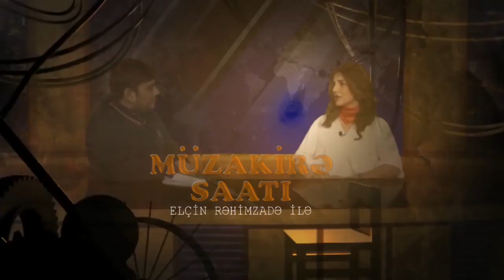"Bəsdir şou göstərib xalqın başını aldatdınız, siz xalqı yox, öz kreslonuzu düşünürsüz"-Abunəmiz ol!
"Müzakirə Saatı"nın bu günkü qonağı Vətəndaş və İnkişaf Partiyasının sədri Əli Əliyevdir.Verlişin aparıcısı Elçin Rəhimzadə ilə gündəmi müzakirə edən partiya sədri Paşinyanın Dağlıq Qarabağa məlum səfərini şərh edərkən bildirdi ki,Azərbaycanın mövcud iqtidarının yarıtmaz siyasəti və apardığı təbliğatın nəticəsində torpaqlar ermənilərə "hədiyyə edildi".
Bakı Şəhəri İcra Hakimiyyətinin Qarabağ Mitinqinə icazə verməməsinə toxunan Əli müəllim bildirdi ki,demokratik yolla seçilməyən hakimiyyət daim kürsüsünün itiriləcəyindən qorxaraq güc göstərməyə üstünlük verir və o heç vaxt bu yürüşlərə icazə verməyəcək .Statistik rəqəmlərə istinad edən partiya sədri əlavə etdi ki,Azərbaycan höküməti güc strukturlarının inkişafına elmin inkişafından 8-9 dəfə çox vəsait ayırıb.Səfir İsfəndiyar Vahabzadənin millətçilik üzərində qurmaq istədiyi partiya məsələsi haqqda fikirlərini bölüşən Əli Əliyev dedi ki,İsfəndiyar bəy bu fikrini mövcud millətçi partiyalarının biriylə həyata keçirsəydi daha məqsədəuyğun olardı və hətta özünün rəhbərlik etdiyi VİP-də İsfəndiyar bəyə rəhbər vəzifəsini də təklif etdi.Azərsun Holdinqin Masazır duz gölünü inhisara alması və orda kanalizasiya suyunun axıdıldığı göldən duz istehsal edərək bazara çıxartdığı ekoloji təhlükəli duz məsələsinə toxunan Əli Əliyev hakimiyyətə bağlı olan bu şirkətin rəhbəri Abdulbari Gözalın PKK ilə əməkdaşlığının araşdırılmasını və ölçü götürülməsini tələb etdi.